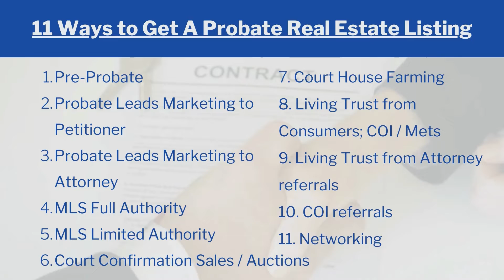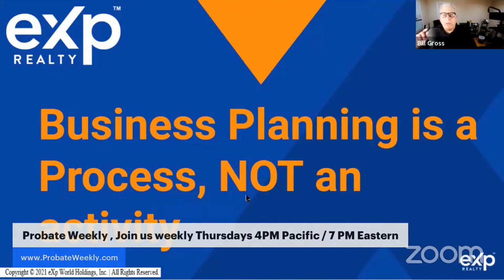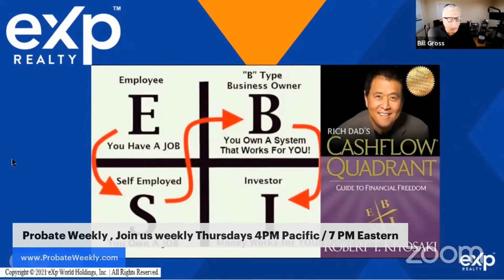Planning a Probate Business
Bill Gross, The L.A. Probate Expert, discusses how to plan your probate business.